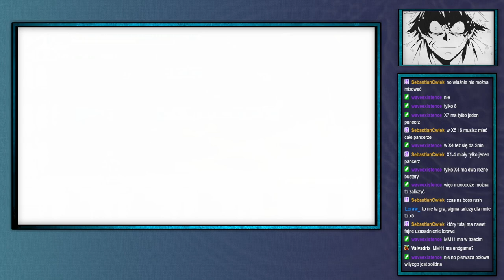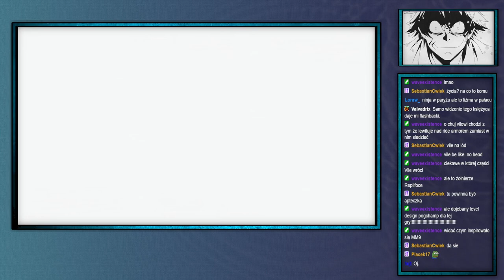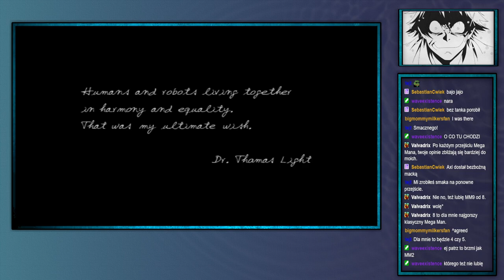ShinjiFaraday archiwum: Shinji (nie) umie grać w platformówki MMX8 edition—2—31.01.2024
Jak jest na drugiej zmianie mogą być na 10:00
Streamy na: